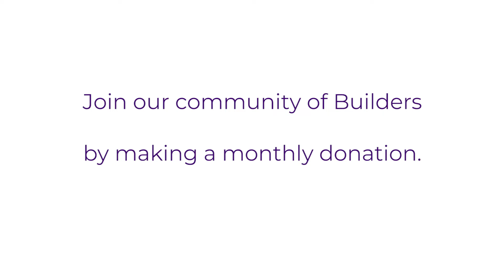The Builders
Make a difference. Recovering from disasters takes years so you can spread out your impact by giving monthly.

An organization is defined by its people. At All Hands and Hearts, we’re proud to say we’re defined by people like you. Today, we’re asking you to take one more step by joining our community of Builders who support us through a monthly donation. Your gift enables us to respond faster and rebuild stronger after disasters like Hurricane Dorian and many others. No matter the gift size, it all adds up.